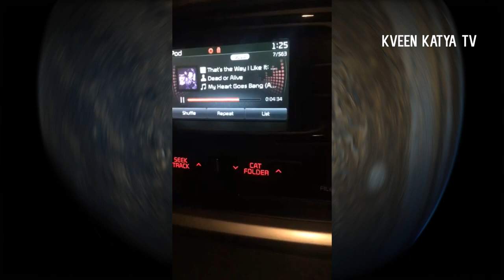Morgan McMichaels live on insta 24 December 2017